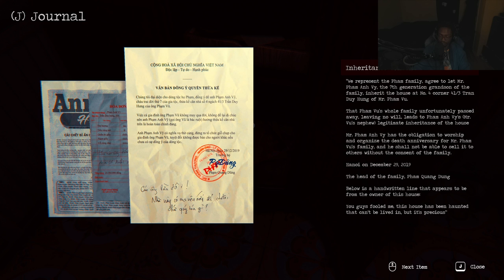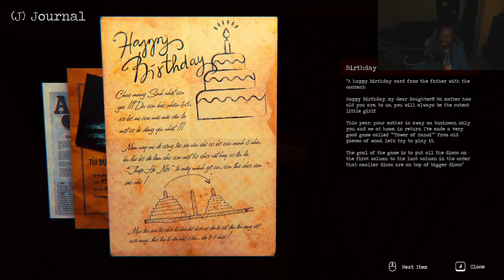Finding Fingers In The Dark (The Death #3)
Okay so figured out how to get out..